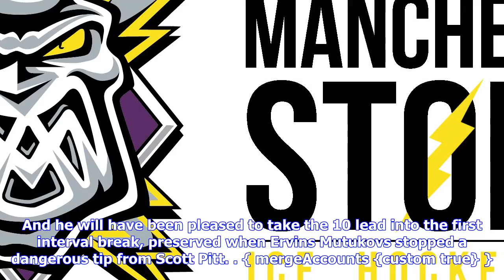Breaking News | Sheffield steelers 1-0 manchester storm (cont)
Sheffield steelers 1-0 manchester storm (cont)

Sorry, were having problems with our video player at the moment, but are working to fix it as soon a...